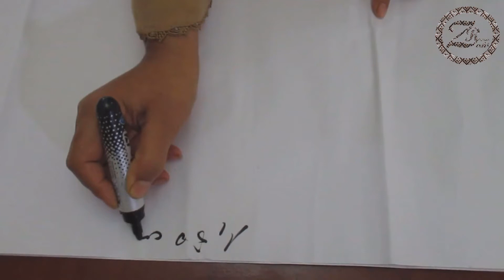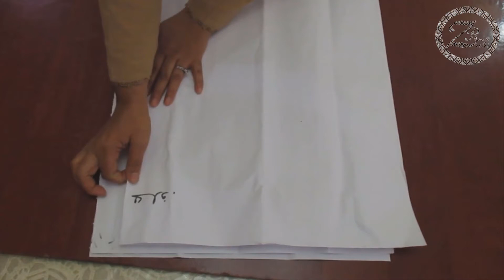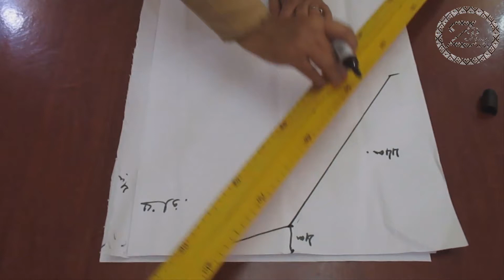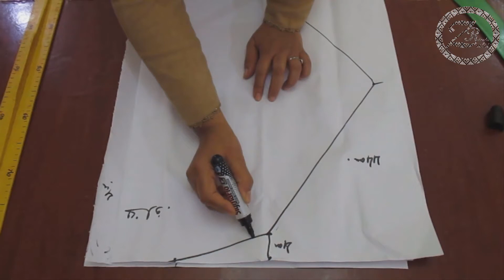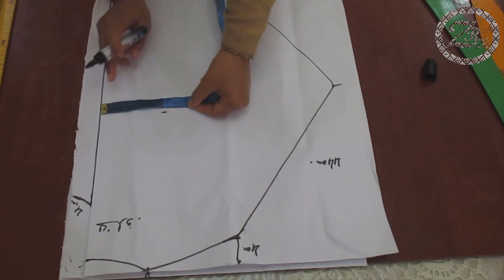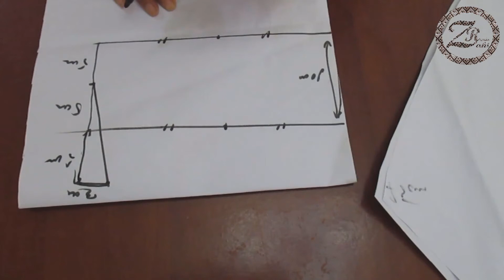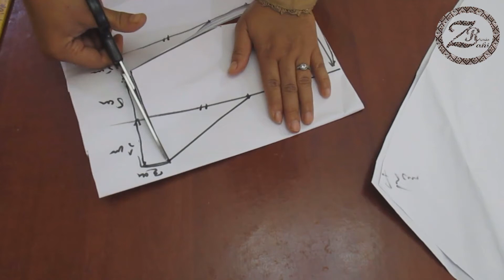تفصيل كاب عصري وانيق لفصل الشتاء : الباترون و القواعد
في درس اليوم نحن بصدد طريقة تفصيل كاب عصري انيق ومتميز لفصل الشتاء على الباترون، أتمنى لكم متعة واستفادة من هذا الدرس...
Zahi Mode او Zahi Randa
MUSIC
Bashar Salman
Contact and Follow:

على الرابط:
تفصيل كاب عصري و انيق لفصل الشتاء : الباترون و القواعد